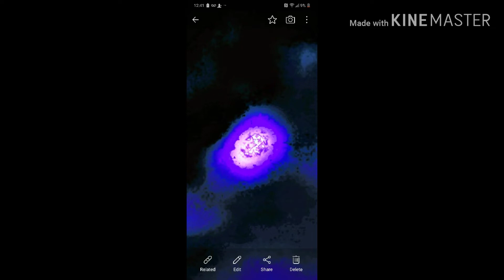Wormhole nibiru watch endtimesigns endtimes ••••••